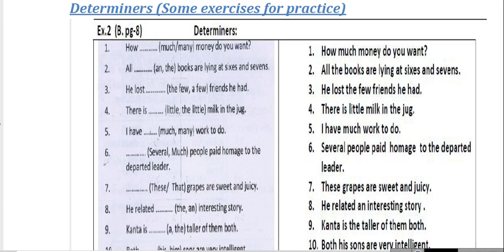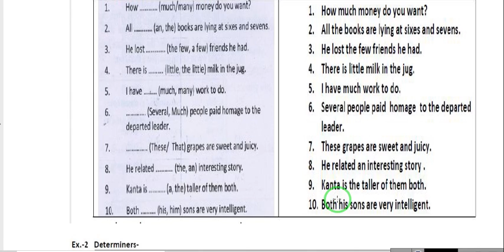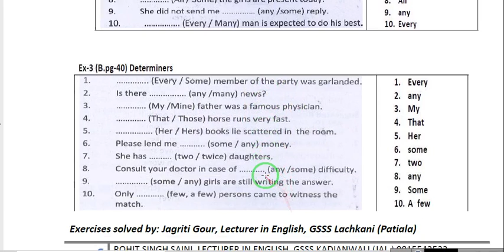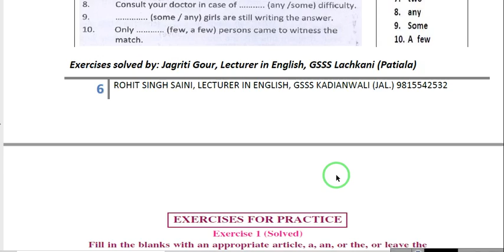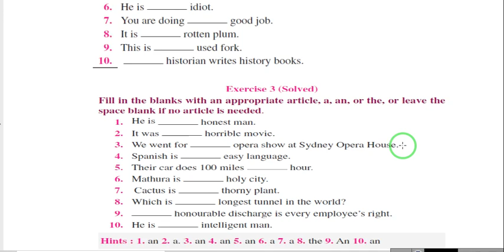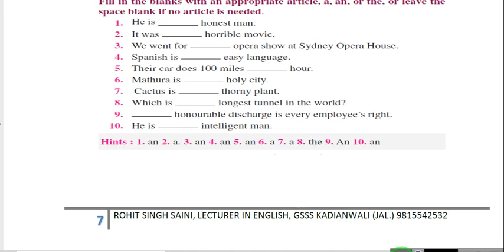DETERMINERS EXERCISE DISCUSSION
DETERMINERS FOR JULY TEST
CLASS 10+1 AND 10+2
SUDHIR KUMAR
GOVT SEN SEC SCHOOL
GULABEWALA( SRI MUKTSAR SAHIB)